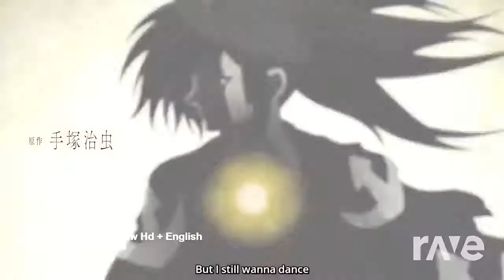Funkadelic 2019 Op New Hd + English - Ice Cube & Miracle Step | RaveDJ